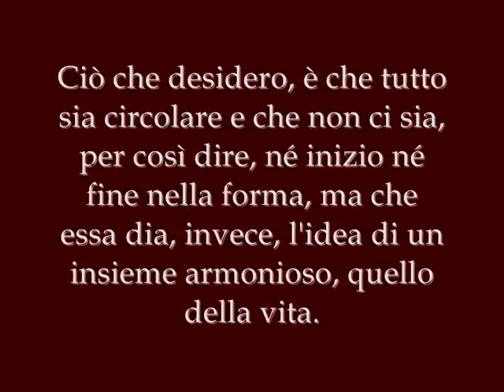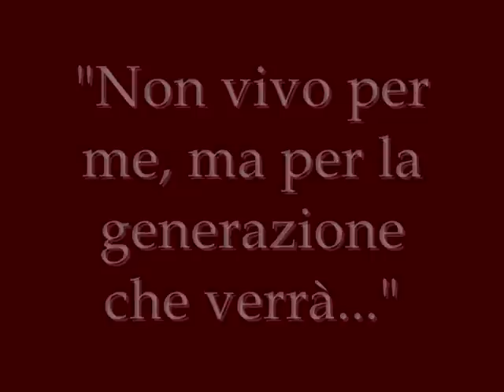Vincent van Gogh: un genio incompreso - Walton, Partita per Orchestra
Vincent van Gogh: Un genio incompreso (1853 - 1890)

Musica: Toccata, 1° Movimento dalla Partita per Orchestra di Sir William Walton (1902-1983)
Cleveland Orchestra
dir. George Szell